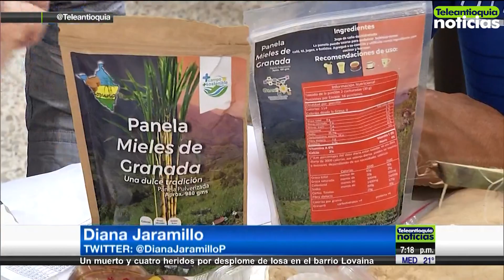Ruedatón para mejorar economía de campesinos de Antioquia - Teleantioquia Noticias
Más de 60 asociaciones y 32 compradores asistieron a la primera versión de la Ruedatón 2019. Una macrorrueda de negocios para acercar a los campesinos de Antioquia a una mejor rentabilidad y precios justos.